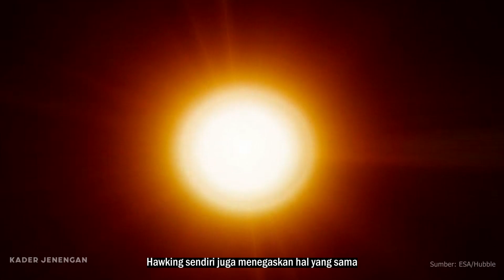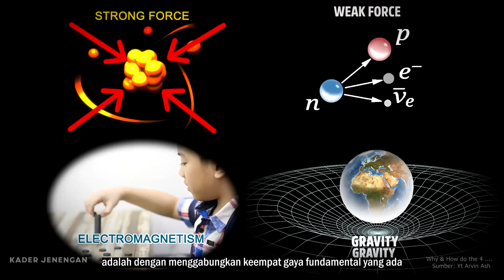SINGULARITAS | Narasi Semesta Part 01 Eps. 05 | Perjalanan Menuju Realitas; Ruang dan waktu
*Kita Berbagi, Bukan yang sepenuhnya mengerti*

*_Stephen Hawking pertama kali menerbitkan teorinya mengenai Singularitas dalam tesis doktoralnya di Cambridge pada tahun 1965. Pendekatan ini dipengaruhi oleh karya Roger Penrose tentang lubang hitam dan bertujuan untuk memahami implikasi dan konsekuensi dari perluasan alam semesta yang mengembang. Tahun berikutnya, Hawking dan Penrose memenangkan Penghargaan Adams tahun 1966. Esai yang dimenangkan Hawking ini berjudul Singularities and the Geometry of Space-Time. Kemudian, kedua ilmuwan ini mulai bekerja sama dalam mengembangkan konsep yang sekarang dikenal sebagai, Teorema Singularitas Penrose-Hawking._.

Narasi Semesta Part 01 - _*Perjalanan Menuju Realitas; Ruang-Waktu, dan Mengapa segala sesuatunya seperti itu?*_
Episode 05 : _*Singularitas*_
Penulis : S'
Narator : Nazar
Editor : Sela Purbaya
नेता : Luckytakeo

Semoga Bermanfaat! 🙏

Referensi :
Buku : The Fabric of the Cosmos karya Brian Greene
Buku : The Elegant Universe karya Brian Greene
Buku : The Nature of Space and Time karya Stephen Hawking and Roger Penrose
Buku : Black Holes and Baby Universes karya Stephen Hawking
Buku : String Theory karya Andrew Zimmerman Jones with Daniel Robbins

Sumber Ilustrasi :

Watch a Black hole
Sumber: Yt NASASpaceNews
Supernova explosion:

1) This video has no negative impact on the original work.
2) This video is also for sharing history, news, and knowledges purposes.
3) It is not transformative in nature.

Kader Jenengan does not own the rights to these images, videos and audio files.
cosmos nasa
astronom lukisan semesta